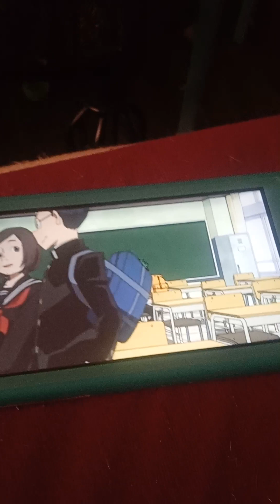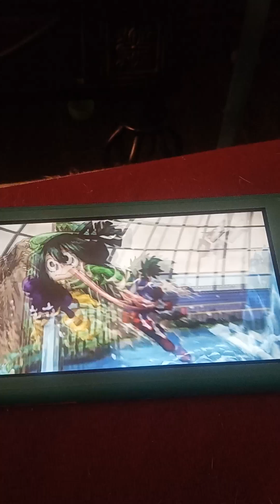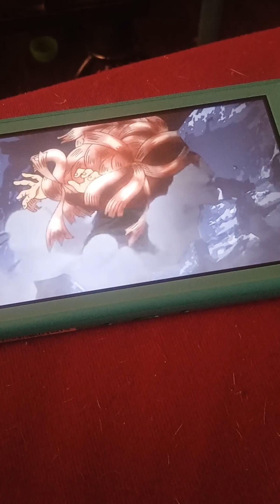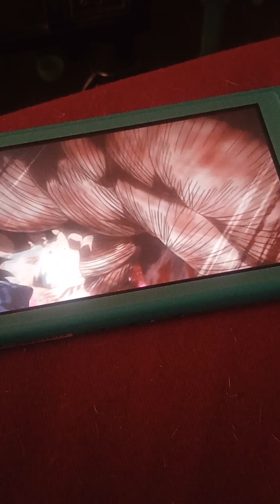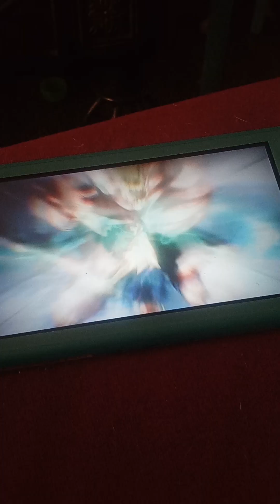My hero academia AMV tribute song Am I wrong